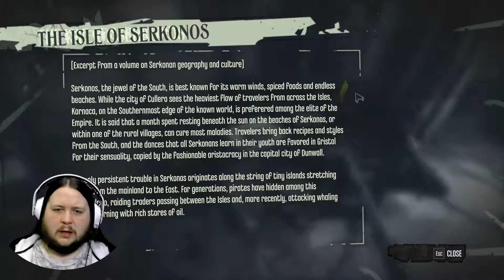Lizzy Stride - Dishonored [The Brigmore Witches] - Episode 14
Earning a favour by freeing a prisoner in Dishonored: The Brigmore Witches!
In the video today, we have nightmares of Corvo, dress up as an Overseer, and free Lizzy from Coldridge!

Outro: Dolphin - glaciære
Music from Stevia Sphere: